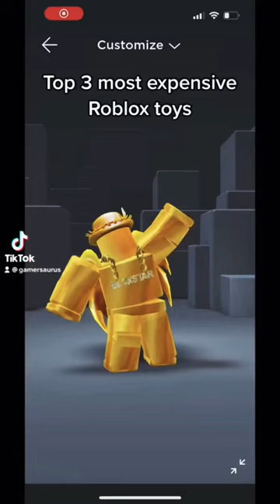MOST EXPENSIVE Roblox toys EVER!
You WONT BELIEVE how expensive these toys are